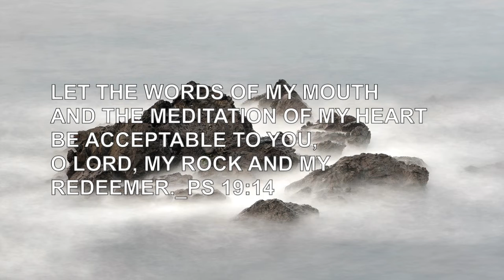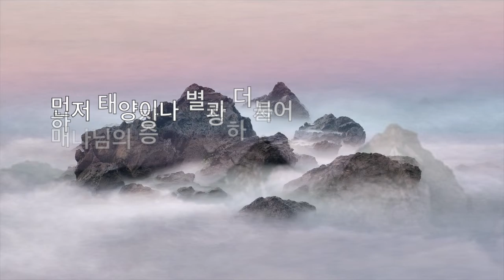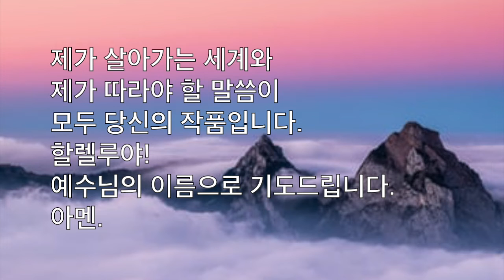[코람데오 묵상]-시편 Coram Deo Quite Time with Lord - Psalm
29일
내 마음의 묵상
읽을 말씀 : 시편 19편

5월 시편 묵상으로 여러분께 인사드립니다.
항상 하나님 말씀으로 아침을 여는 여러분이 되시길 소망합니다.
"내용은 시편으로 드리는 매일기도를 사용했습니다."
한글성경은 쉬운성경을 영어는 NRSV(New Revised Standard Version)을 사용했습니다.

Shalom everyone~
Start from May, I will upload videos Psalm as quite time with loard.
Hope you guys start new day with loard everyday.